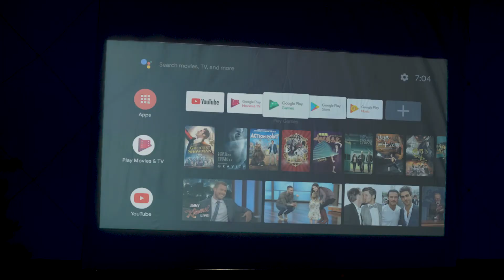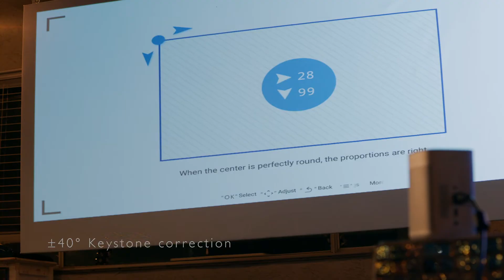XGIMI MoGo & MoGo Pro - Pruductvideo Portabe Smartbeamer met AndroidTV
Wie op zoek is naar een compacte en betaalbare beamer voor thuis of onderweg eindigt zijn zoektocht waarschijnlijk bij de MoGo of MoGo Pro van XGIMI. Deze lichtgewicht beamer is uitermate geschikt om mee te nemen in een rugtas, handtas of handbagage en beschikt over alle mogelijkheden die een moderne beamer dient te hebben. Of je nu je favoriete serie via NetFlix wil kijken of draadloos wil streamen vanaf je smartphone, de MoGo Pro kan het!

- Android TV, Chromecast built-in, Google Assistant
- 16 Gigabyte opslagcapaciteit, oplaadbare batterij
- 1920 x 1080 resolutie, 300 ANSI Lumen (MoGo Pro)
- 960 x 540 resolutie, 210 ANSI Lumen (MoGo)
- Ingebouwde 2x 3 watt Harman/Kardon speaker
- Inclusief voice control afstandsbediening
- Automatische keystone correctie en bewegingscompensatie
- Supersnelle WiFi en Bluetooth verbinding voor streamen van audio/ video